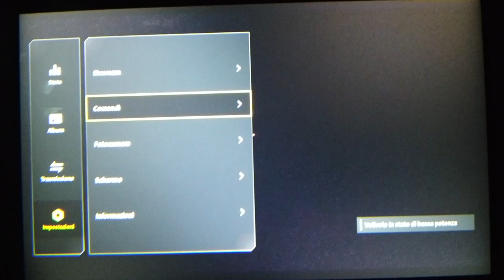2 FUNZIONI UTILISSIME DA ATTIVARE PER SALVARE IL DJI AVATA FPV!!!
DJI AVATA
FILTRI FREEWELL

Link Utili

         ❖❖❖❖❖❖❖❖❖❖❖❖❖❖Contatti❖❖❖❖❖❖❖❖❖❖❖❖❖❖❖